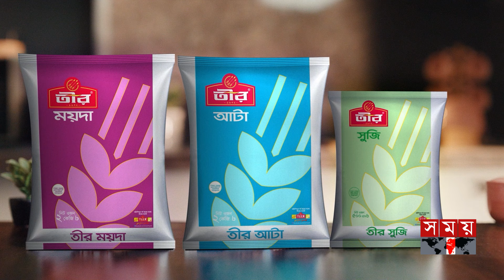'পাহাড়সম ওজন নেমে গেছে, আজকে ঘুমাতে পারব' | MV Abdullah | Sailors | Somali Pirates | Chattogram Port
Somoy TV: t.ly/Se1z
Somoy TV Bulletin: t.ly/iqIq
Somoy Entertainment: t.ly/3dWC
Somoy Sports: t.ly/iASp
SOMOY TV ISLAMIC: t.ly/zU6a

Somoynews.tv: t.ly/Y7ab
খেলার সময়: t.ly/xJ5H
সময়ের গল্প: t.ly/EW3M
এ সময়ের বাণিজ্য : t.ly/m3ir

Groups:
Somoy TV (Official)✅: t.ly/ajiO
Somoy Entertainment✅: t.ly/8CLh
Somoy Business✅: t.ly/4xaJ